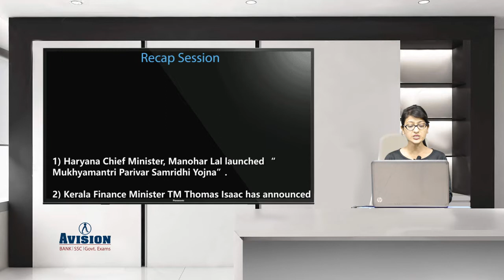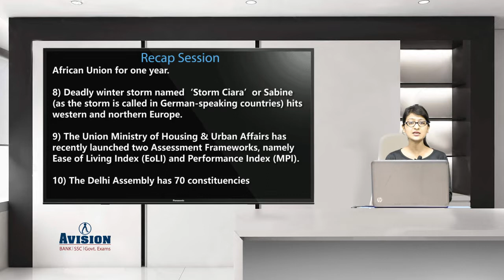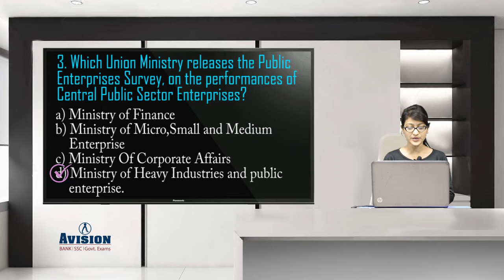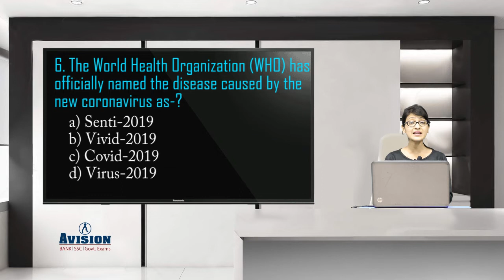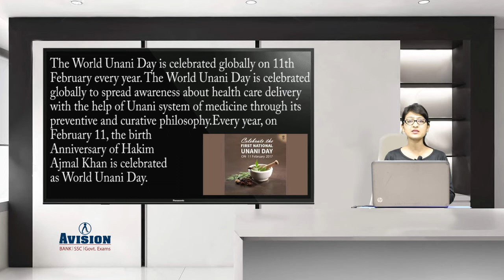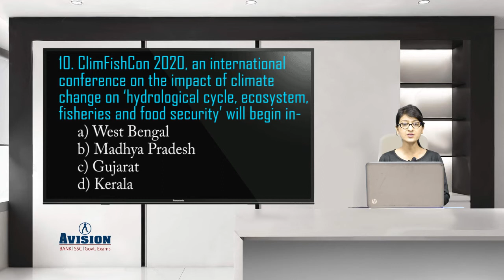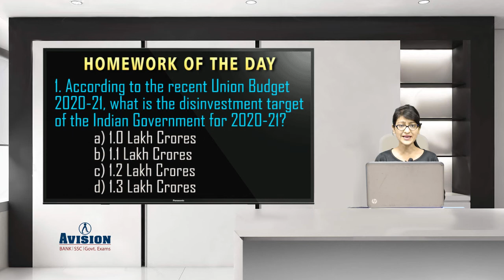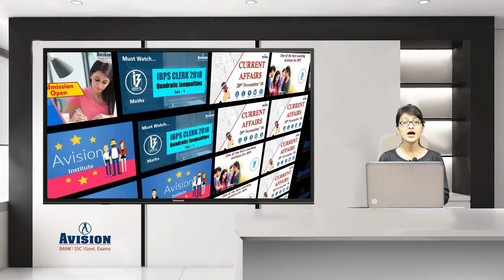CURRENT AFFAIRS OF 14th FEBRUARY/AVISION DAILY CURRENT AFFAIRS/ FOR BANKING/ SSC/ RRB-NTPC /PSC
current affairs 14th February 2020.